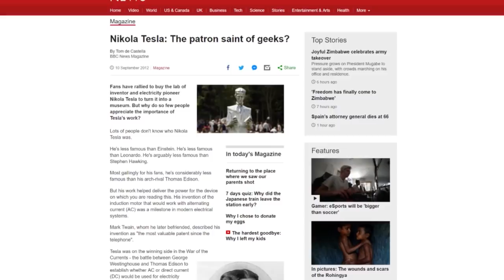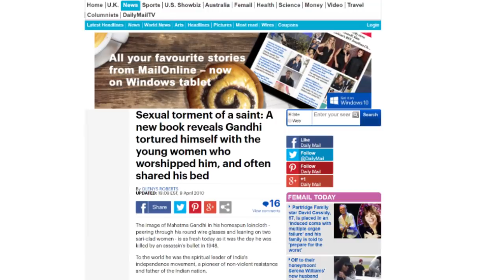Awakening Kundalini and the 6th Sense - ROBERT SEPEHR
The mystery of internal alchemy and transmutation, and how you can harness this universal life force to send your productivity into overdrive. Napoleon Hill talked about the Transmutation of carnal energy, calling it the most powerful tool in existence when it comes to creation, invention, accomplishment, creativity, advancement, and achievement.